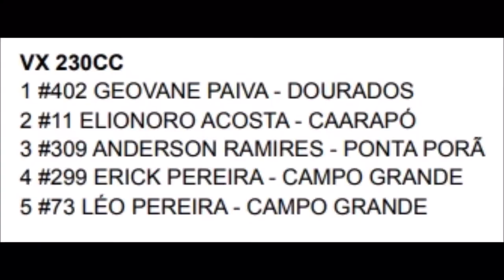Intensa disputa na 230 cc - Estadual Sul-mato-grossense de Velocross 2022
4º Etapa

16/10

Imagens @42heliolima